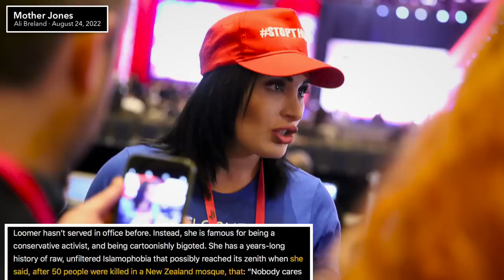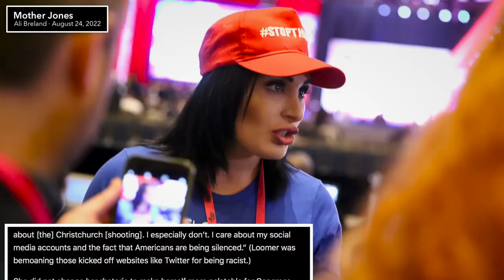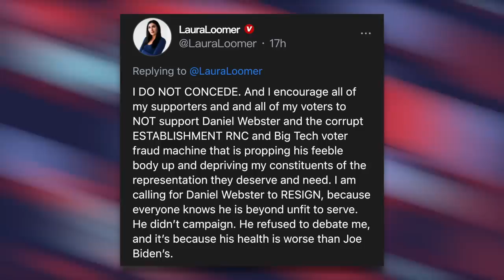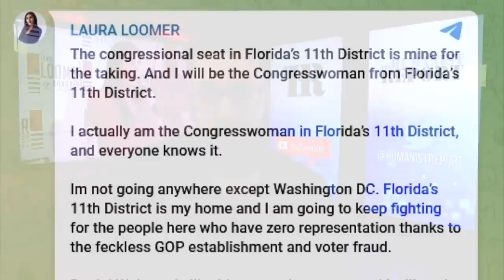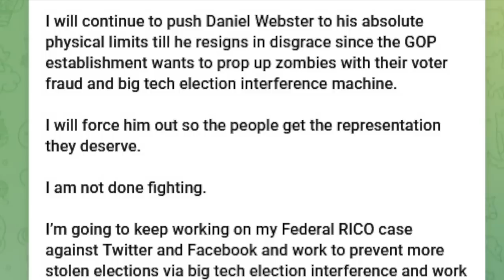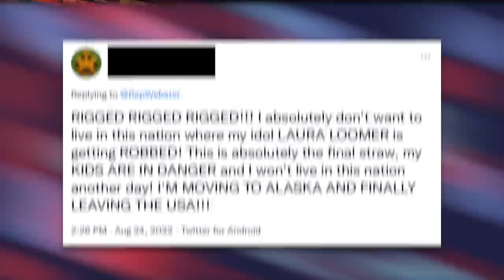Failed GOP Candidate Laura Loomer Declares Herself “Congresswoman” After Defeat